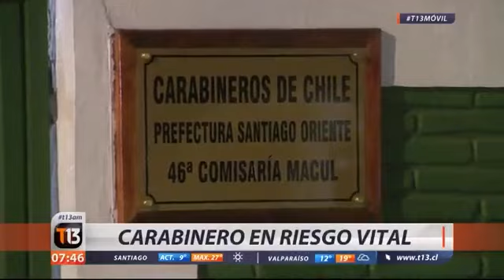(YTPH) telehoyo desinforma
segundo ytph increible ojalá se entienda el sentence mix